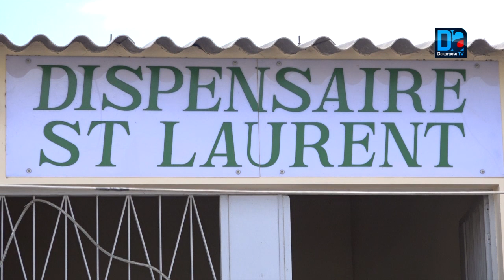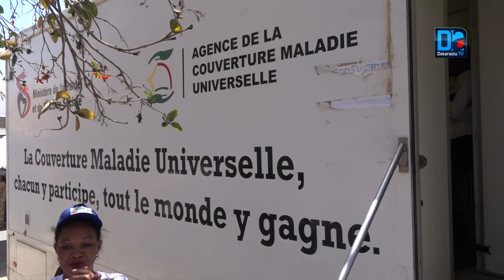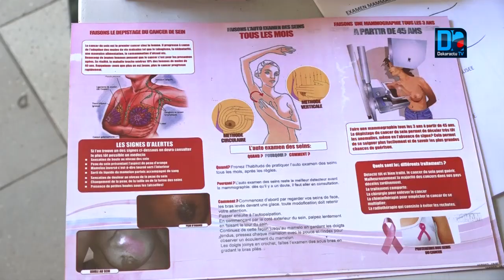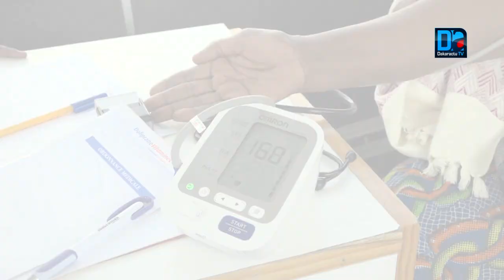Consultations médicales gratuites: Maimouna Ndoye Seck au chevet des populations de Gibraltar